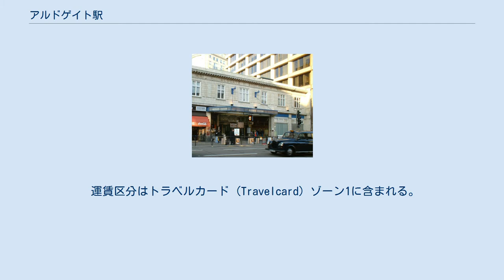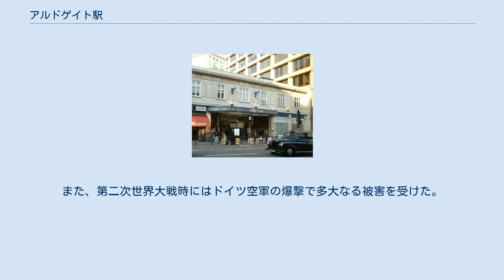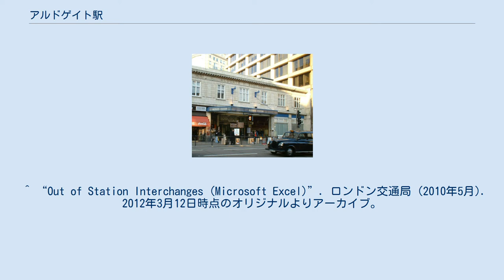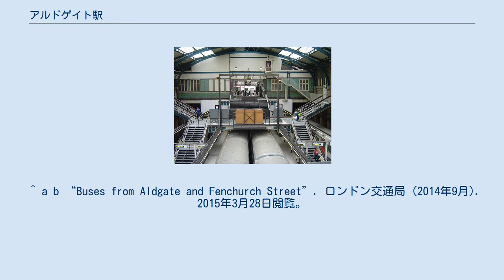アルドゲイト駅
シティ・オブ・ロンドンの鉄道駅
アルドゲイト駅またはオルドゲイト駅（アルドゲイトえき、またはオルドゲイトえき、英語: Aldgate station）はロンドン、シティ・オブ・ロンドン、アルドゲイトにあるロンドン地下鉄の駅である。
 この駅はサークル線の列車とメトロポリタン線の列車が発着し、後者については東側の終着駅でもある。
 運賃区分はトラベルカード (Travelcard) ゾーン1に含まれる。
なお、近くにディストリクト線、ハマースミス&シティー線のアルドゲイト・イースト駅がある。
 この駅はメトロポリタン鉄道の延伸に伴い、1876年11月18日に開業した。
その後、1882年9月25日にはこの駅から南側のタワーヒル駅までの延伸が完成し、内環状線（Inner circle、現在のサークル線）が完成、その一部となる。
アルドゲイトからの列車は元々はリッチモンド駅（現在はディストリクト線内）と同じくらい遠くまで運行されたり、ハマースミス駅まで運行されるなど、現在よりも遠くまで運行されていた（ハマースミス&シティー線は現在は当駅を迂回している）。
1941年にメトロポリタン線の終着駅となるが、それ以前はメトロポリタン線の列車はイーストロンドン線に直通していた。
また、第二次世界大戦時にはドイツ空軍の爆撃で多大なる被害を受けた。
 2005年のロンドン同時爆破事件の際には、リヴァプール･ストリートから当駅に向かうサークル線の列車内で最初の爆発が起きている。
 アルドゲイト駅はシャーロック・ホームズのブルースパーティントン設計書に登場する。
 オフピーク時の典型的な運行情報を以下に示す: オフピーク時の典型的な運行情報を以下に示す: ロンドンバスの25、40、42、67、78、100、115、135、205、254系統と深夜バスのN205、N253、N550、N551が当駅を経由する。
また、25系統は24時間運行している。
 ^ “Out of Station Interchanges (Microsoft Excel)”. ロンドン交通局 (2010年5月). 2012年3月12日時点のオリジナルよりアーカイブ。
2016年3月12日閲覧。
 ^ a b Clive's Underground Line Guides - Circle line ^ “Circle line timetable: From Aldgate Underground Station to Tower Hill Underground Station”. ロンドン交通局. 2015年3月28日閲覧。
 ^ “Circle line timetable: From Aldgate Underground Station to Liverpool Street Underground Station”. ロンドン交通局. 2015年3月28日閲覧。
 ^ a b c Clive's Underground Line Guides - Metropolitan line ^ a b c “Metropolitan line timetable: From Aldgate Underground Station to Liverpool Street Underground Station”. ロンドン交通局. 2015年3月28日閲覧。
 ^ a b “Buses from Aldgate and Fenchurch Street”. ロンドン交通局 (2014年9月). 2015年3月28日閲覧。